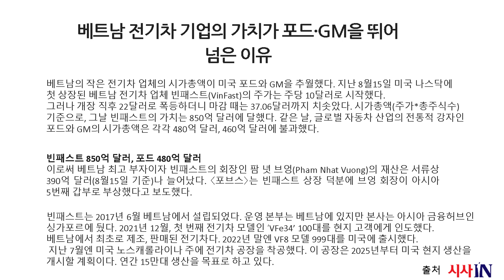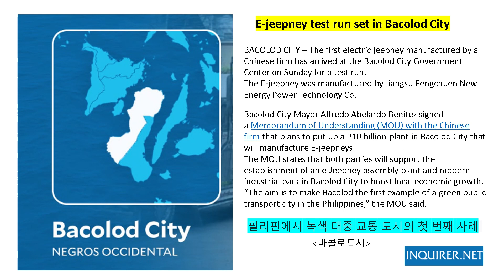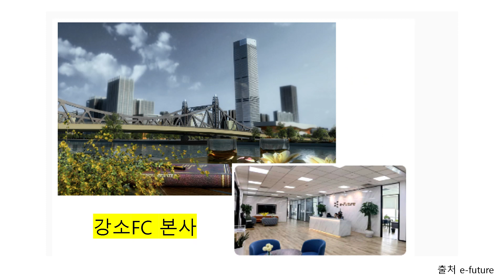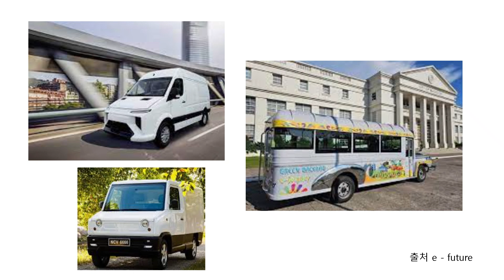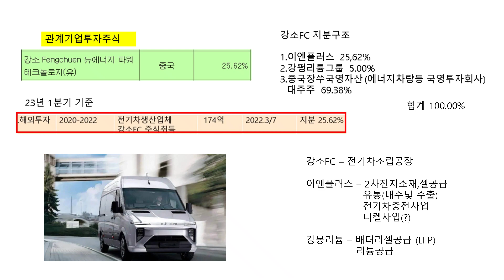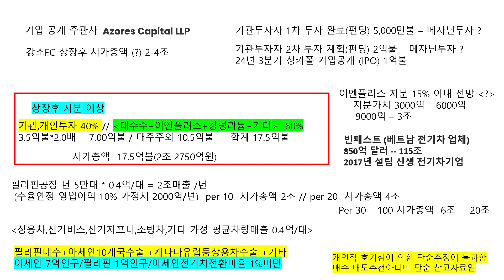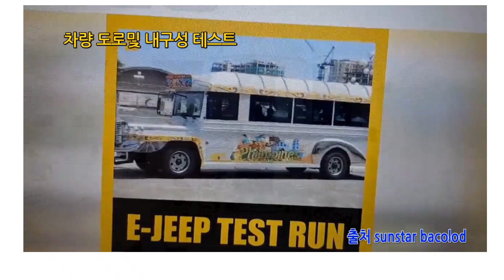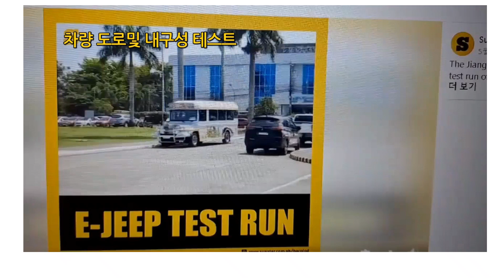강소 FC 싱카폴 상장 시가총액은?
Jiangsu Feng New Energy Power Technology
강소 Fengchuen 뉴에너지 파워 테크놀로지 유한회사

베트남 빈패스트 -- 베트남 전기 생산 자동차 업체
                               디자인(이태리 피닌파리나) 기술개발(독일 기술제휴)
                               배터리(중국 고센하이테크 -- 세계 8위 배터리 생산기업)
                               2022년 6억달러 (8000억 손실)
                               2025년 미국 전기차 15만대 생산 계획 (투자중)
                               R&D CNETER : 독일 호주 미국

세계자동차 회사 시가총액

1.테슬라 : 900조
2.도요타 : 350조
3.빈패스트 : 115조
4.벤츠 : 105조
5.현대기아차 : 82조

      컴퍼니마켓캡(Companies Market Cap) 발표

8월  12일 기준 시가총액 10억달러 이상인 순수 전기차 제조업체는 10개뿐이다.
 미국 테슬라, 리비안(Rivian), 루시드(Lucid Motor), 피스커(Fisker) 및 중국 리오토(Li Auto),
니오(Nio), 샤오펑(Xpeng), 야디아(Yadea Group), 립모터(Leapmotor),
그리고 스웨덴 폴스타(Polestar) 등이다.